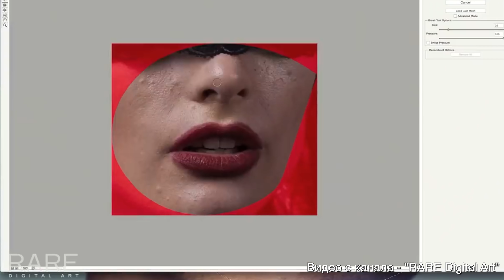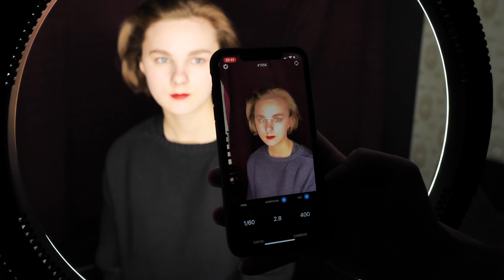Бюджетный портретик на ПЛЕНКУ, который всегда получается прикольно!